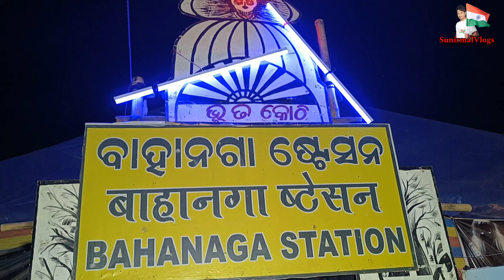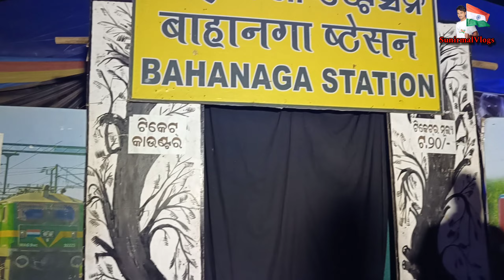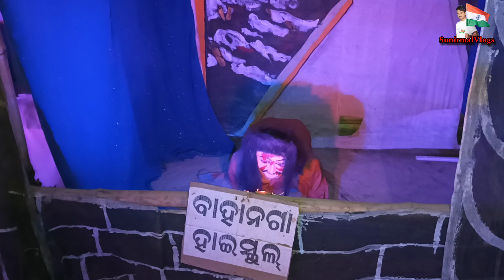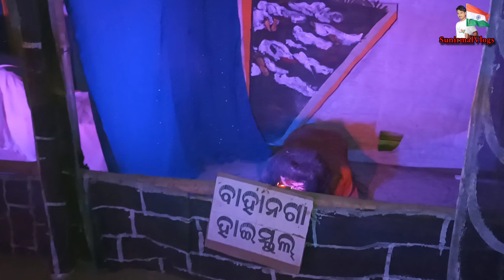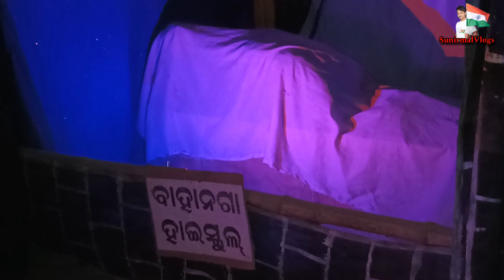ପଞ୍ଛୁପାଲିି ପଞ୍ଚମୀ ମେଳାରେ ବାହାନଗାର ଭୂତ||panchhupali panchhami mela ||bahanaga excident Ghost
bahanaga,
bahanaga train accident,
bahanaga train accident news,
bahanaga school ghost,
bahanaga train accident song,
bahanaga school ghost video,
bahanaga song,
bahanaga school,
bahanaga news,
bahanaga bazar,
bahanaga train accident animation video,
bahanaga accident song,
bahanaga accident animation video,
bahanaga accident spot,
bahanaga accident news odia,
bahanaga accident dead body,
bahanaga accident ghost,
bahanaga accident bhuta,
bahanaga accident live video,
bahanaga accident status,
bahanaga atma,
abo yagaburne bakarya bahanaga,
anjana deheri kirtan bahanaga,
ashwini vaishnaw in bahanaga,
asara aloka bahanaga episode,
bahanaga train accident news today,
bahanaga train accident status,
bahanaga train accident essay in english,
bahanaga bazar railway station,
bahanaga bhuta story,
bahanaga bazar train accident,
bahanaga bhuta news,
bahanaga bhuta video,
bahanaga bazar station,
bahanaga bhajan song,
bahanaga gopalpur kirtan,
bahanaga bazar after accident,
bahanaga train accident report writing,
bahanaga comedy,
bahanaga college,
bahanaga coromandel train accident,
bahanaga coromandel express,
bahanaga current situation,
bahanaga case,
bahanaga train accident current affairs,
bahanaga train accident cartoon video,
bahanaga train accident cbi news,
bahanaga train cutting,
coromandel express accident bahanaga,
coromandel express crossing bahanaga bazar,
coromandel express accident bahanaga school,
crossing bahanaga bazar,
bahanaga school ghost cctv,
bahanaga school ghost night cctv video,
bahanaga school ghost video cctv,
bahanaga dead body,
bahanaga dead body news,
bahanaga dj,
bahanaga durga puja,
bahanaga diploma college,
bahanaga train accident drawing,
bahanaga train accident drone view,
bahanaga train accident death toll,
tarini dj bahanaga,
durghatna hela bahanaga thare song,
krishna dj bahanaga,
gun gun dj bahanaga,
bahanaga train accident news date,
bahanaga train accident date body,
essay on bahanaga train accident,
bahanaga train accident essay in odia,
bahanaga train accident footage,
bahanaga train accident full details,
bahanaga short film,
bahanaga train accident fasi news,
bata sarigala bahanaga re full jatra,
bata sarigala bahanaga re jatra full song,
bahanaga school ghost cctv footage,
bahanaga train accident short film,
bahanaga ghost,
bahanaga ghost real video,
bahanaga ghost news,
bahanaga gopalpur news,
bahanaga gita,
bahanaga ghost vlog,
bahanaga ganesh puja,
bahanaga gopalpur kirtan party,
bahanaga ghost cctv camera,
bahanaga ghost sound,
ghost in bahanaga,
ghost in bahanaga station,
real ghost bahanaga,
tentuli gachha bahanaga,
bahanaga train accident ghost,
bahanaga school ghost short video,
bahanaga train accident gk,
bahanaga school ghost vlog,
bahanaga high school,
bahanaga high school ghost,
bahanaga high school ghost news,
bahanaga horror video,
bahanaga high school news,
bahanaga high school ghost news bengali,
bahanaga horror news,
bahanaga high school haunted,
sindura hajila bahanaga re title song,
sindura hajila bahanaga,
hawa ma bahanaga,
horror story bahanaga,
sapan hajila bahanaga re,
bahanaga train accident horror story,
bahanaga train accident kebe hoithila,
bahanaga train accident news hindi,
bahanaga real horror story,
bahanaga train accident interview,
bahanaga school ghost video in hindi,
bahanaga train accident news in hindi,
jatra bata sarigala bahanaga,
jatra bata sarigala bahanaga re,
jatra raja nandini bata sarigala bahanaga re,
jatra bata sarigala bahanaga re full jatra,
jagannath bhajan bahanaga,
bata sarigala bahanaga re jatra song,
bahanaga train accident jagannath song,
bata sarigala bahanaga re jatra prachar gadi,
bahanaga odia jatra,
bahanaga kirtan,
bahanaga kali puja,
bahanaga kahani,
bahanaga bhuta kothi,
bahanaga train accident kahani,
bahanaga train accident kab hua,
bahanaga train accident kebe heithila,
bahanaga school re kanduchi bhuta,
bahanaga live,
bahanaga latest news,